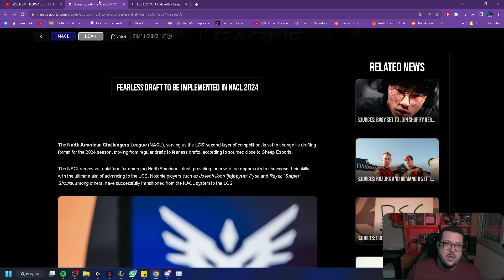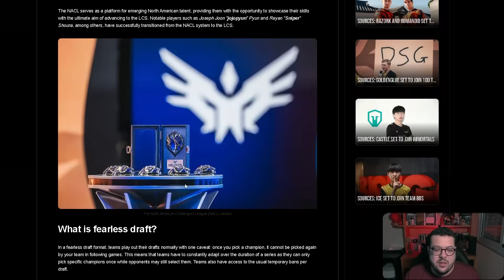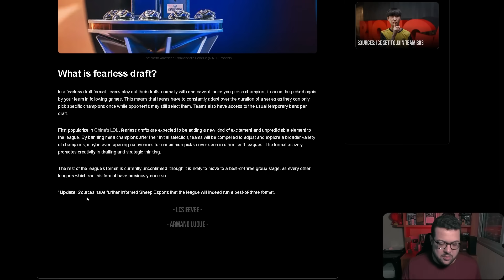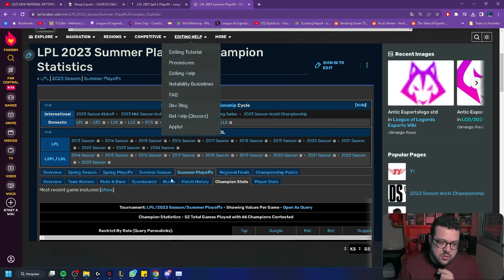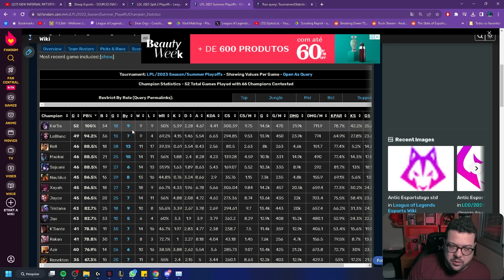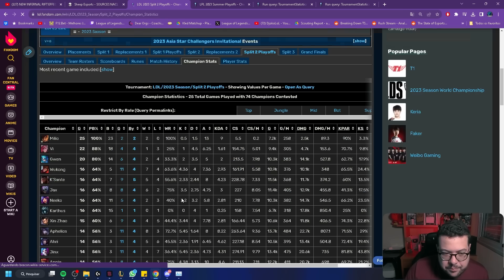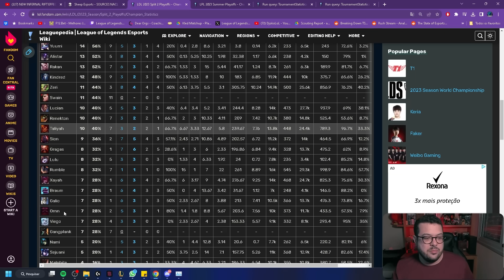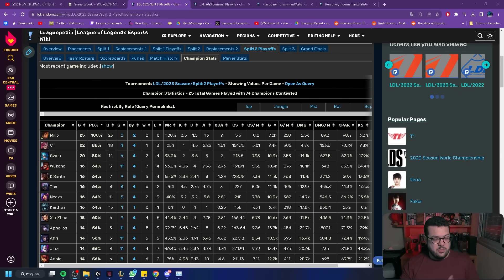FEARLESS DRAFT E NOVO RIFT INFERNAL - NOVAS DINÂMICAS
E aí pessoal! No vídeo de hoje  vou falar um pouco sobre o fearless draft e o novo rift infernal!